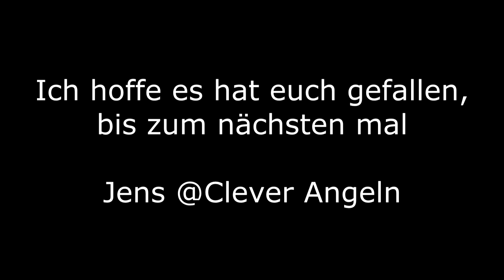meine Spinnfischer Tasche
Hier mal wieder ein Blick in eine meiner Angeltaschen. Vielleicht ist die eine oder andere Anregung für euch dabei

Wie immer gilt: Abonieren bei gefallen und Kommentieren falls ihr Fragen und / oder Anregungen habt was ich an meinen Clips verbessern kann
 oder was ihr gezeigt bekommen wollt